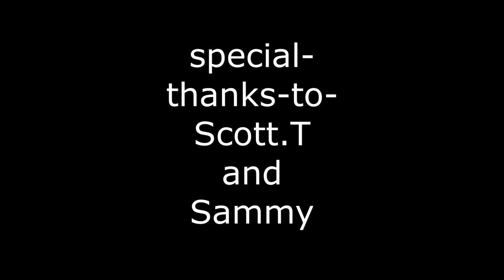new spots rc park scott sammy redcat ascent axial bronco rockracer gen8 jeep